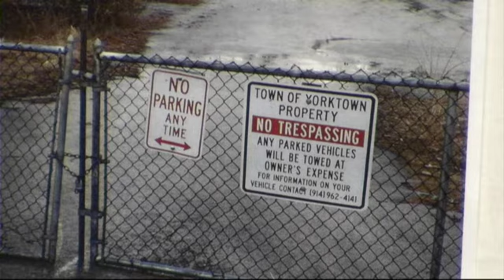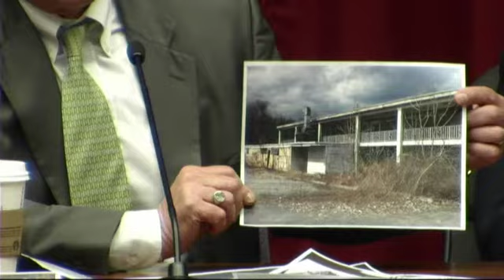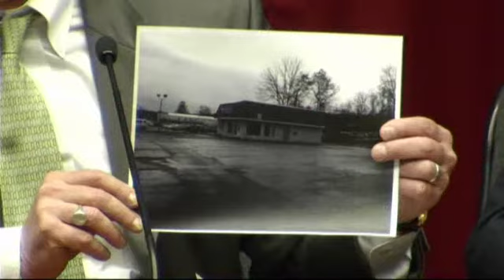Grace Notes-Guest Brian Marschhauser, Yorktown News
Yorktown Supervisor Michael Grace illustrates with photos why it's in the best interests of the town and all its residents for Costco to supplant the unsightly blight that afflicts the Route 202 parcel alongside the southbound lane of Taconic Parkway, and to maintain the structure at Trump Park Residences on Barger Street that can be used as a community center for seniors and others. With guest Brian Marchhauser, Yorktown News, and moderator Bruce Apar of Chase Media Group.